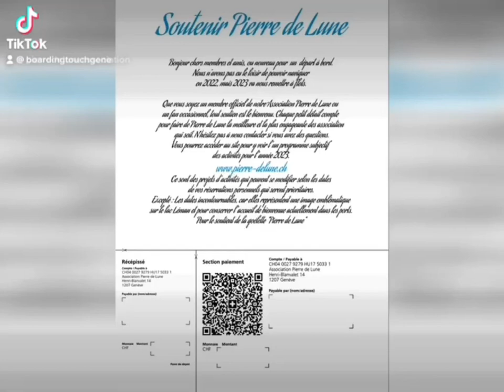Pierre de Lune Association Genève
Soutenir L’Association
Pierre de Lune

Bonjour chers membres et amis, ou nouveau, pour  un  départ à bord.
Nous n'avons pas eu le loisir de pouvoir naviguer
en 2022, mais 2023 va nous remettre à flots.

Que vous soyez un membre officiel de notre Association Pierre de Lune ou
un fan occasionnel, un mécène, un sponsor, un donateur tout soutien est le bienvenu. Chaque petit détail compte
pour faire de Pierre de Lune la meilleure et la plus engageante des association
 qui soit. N'hésitez pas à nous contacter si vous avez des questions.
Vous pourrez accéder au site pour y voir l’un programme subjectif
des activités pour l'année 2023.
Ce sont des projets d'activités qui peuvent se modifier selon les dates
de vos réservations personnels qui seront prioritaires.
Excepté : Les dates incontournables, car elles représentent une image emblématique
sur le lac Léman et pour conserver l'accueil de bienvenue actuellement dans les ports.
Pour le soutient de la goélette *Pierre de Lune*

Contacter…

      BIENVENUE A BORD

Association Pierre de Lune
Siège de l'association Pierre de Lune
Berdoz Gilbert
14 Rue Henri-Blanvalet - 1207 Genève